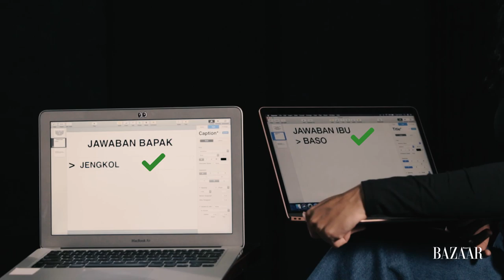Couple Quiz with Atiqah Hasiholan & Rio Dewanto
Atiqah Hasiholan menjawab Pablo Escobar adalah sosok panutan Rio Dewanto, apakah betul?
Simak seberapa jauh pasangan ini mengenal satu sama lain dalam Couple Quiz berikut!
Portofolio ini:
Video: Akhmad Dariel & Iman Syayogya edited by Farhan
Editor: Erica Arifianda, Michelle Othman, Putri Arifa Malik